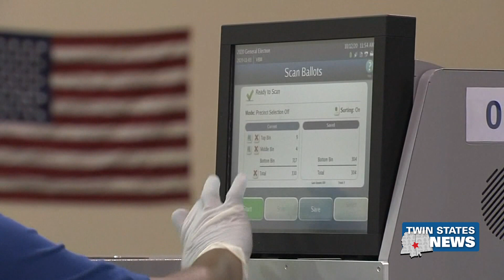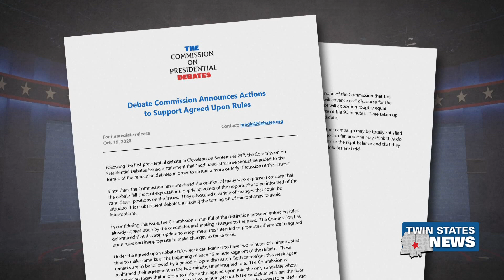Final Stretch Of Campaigning For Presidential Election